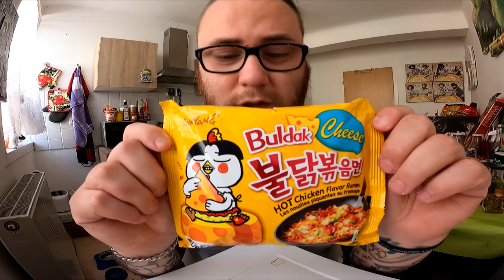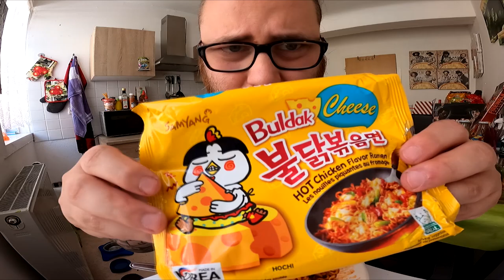Ramses Kitchen | SAMYANG Buldak CHEESE !!! (Korean Fire Noodles HOT CHICKEN Flavor Ramen)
Der große Samyang Fire Noodle Test mit 10 verschiedenen Sorten jeden Montag Teil 1 bis 10 !!!